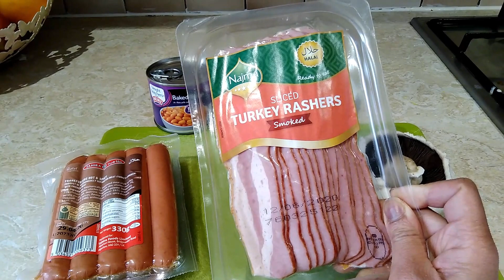English Breakfast ll Sarapan Ala Orang Inggris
Hi Semua..

Vedio ini aku berkolaborasi dengan para vlogger kece